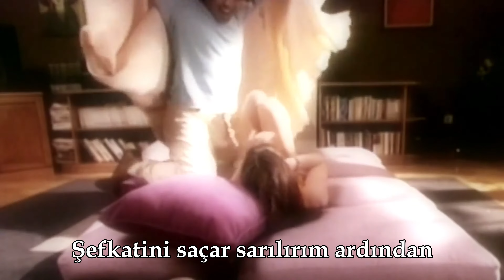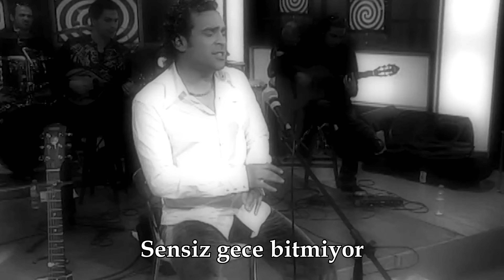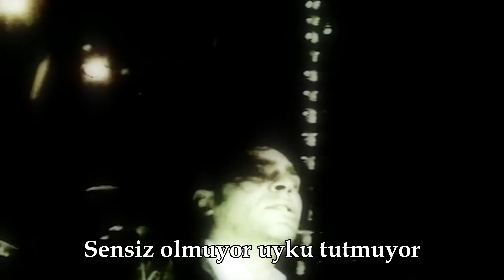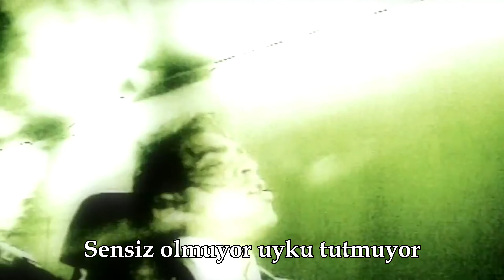Ege - Sıcak Ekmek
Ege'nin Sonsuza Kadar Albümünden Sıcak Ekmek klibi yayında!

Şarkı sözleri:
Sen uyurken tenin
Sıcak ekmek gibi yeni çıkmış fırından
Saçın çiçek kokar, yüzün bebek gibi
Masal geçer aklımdan
Sen uyurken tenin
Şefkatini saçar, sarılırım ardından
Geceler örter bizi, hevesimiz açar
Öpmek gelir boynundan

Sensiz olmuyor, uyku tutmuyor
Sensiz gece bitmiyor

Yatak sakin ben bezgin
Sensiz kalınca rüya döner kabusa gece boyunca
Tenim özler tenini uykum kaçınca
Sıcak ekmek kokusu beni sarınca

Aranjör: Erol Temizel
Bas Gitar: Yücel Yıldız
Gitar:  Ayhan Günyıl
Vokal: Ayşen
Video Alt yazı: Ayça Sarıkoç